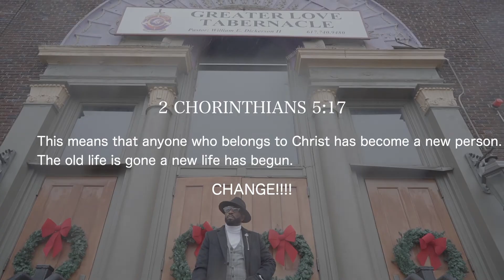Tashawn King Change